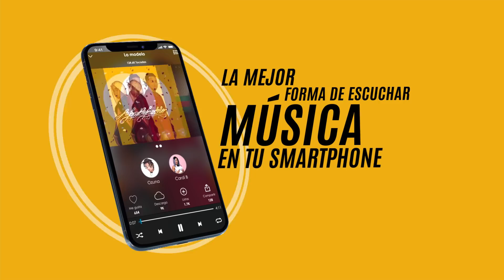Apoya "tabana" de Sujeto oro 24K a fanatico!!!